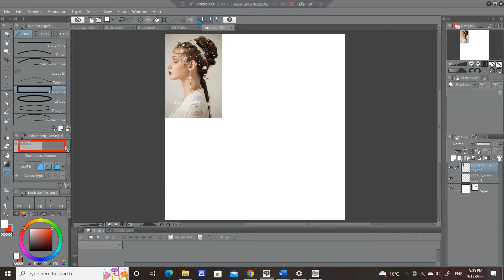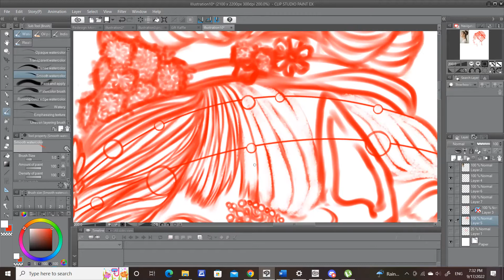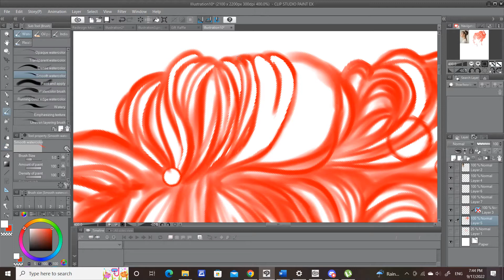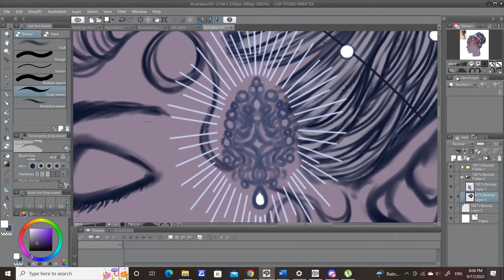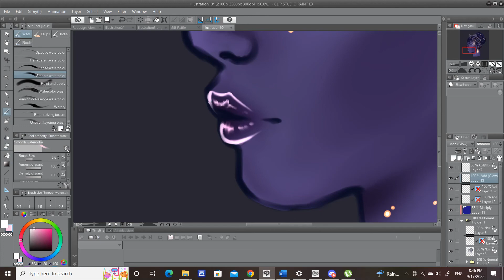Glow | Speed Draw with Fuyu no Hanashi in the background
Wow, this song KILLED me. Literally took my heart and stomped on it. Things in my life have been so freaking hectic. One thing stayed constant though- my art! Woo...
PS: I saw this glow technique and this drawing was born.